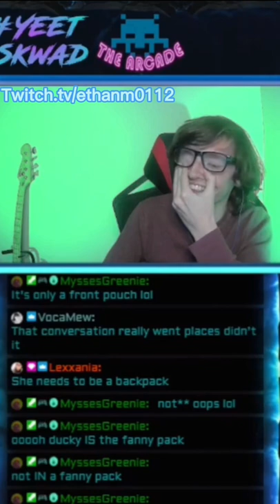New idea of a Fanny pack?